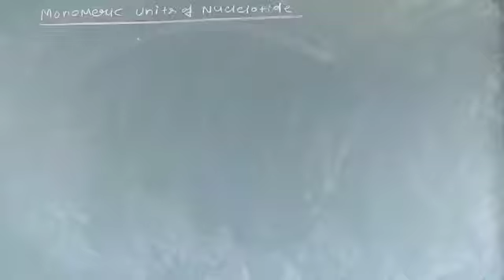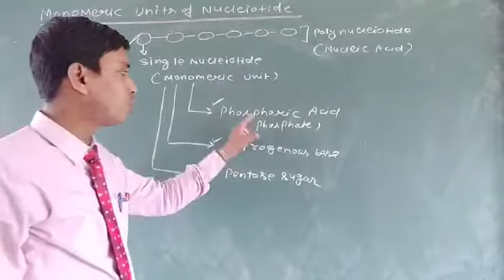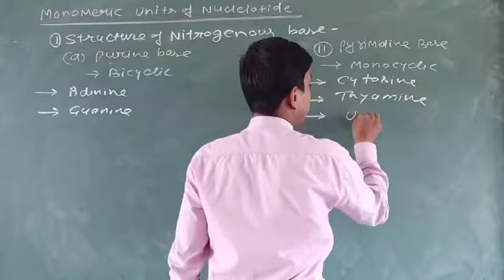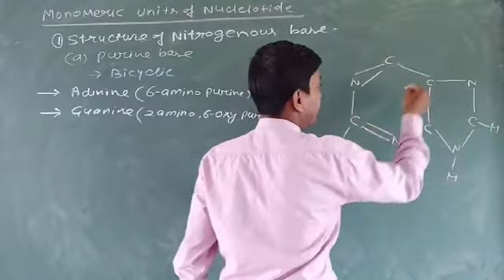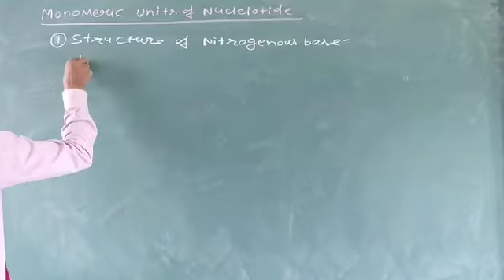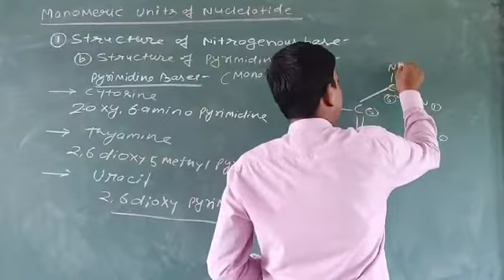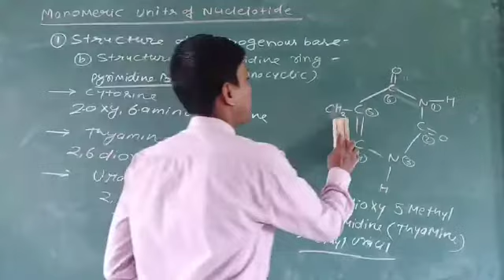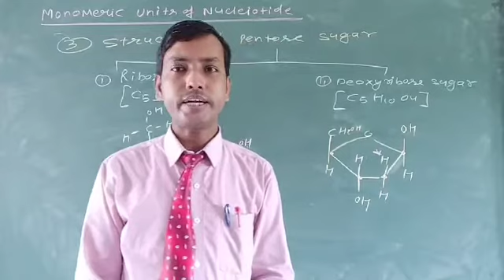Class 11th Monomeric units of nucleotides (Easy way to understand the structure)